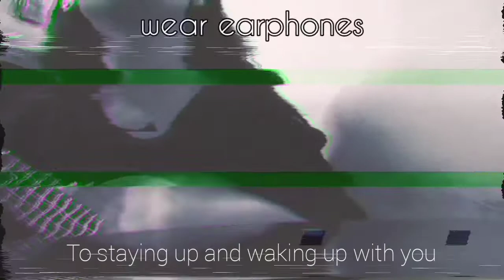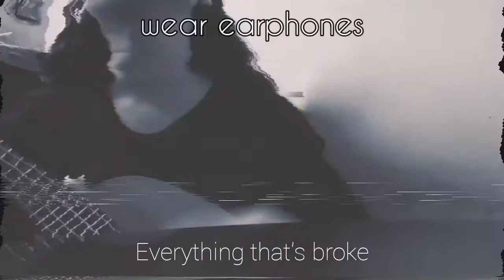Let It Go - James Bay (UKULELE COVER)